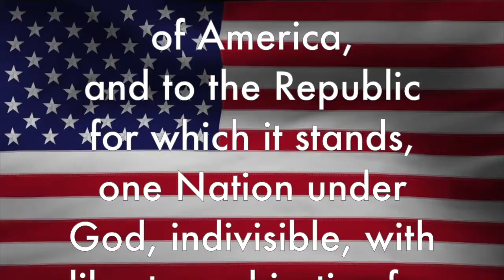TNN: Wednesday, 10-5-22